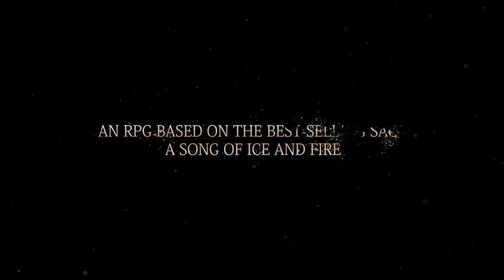Game of Thrones Winter Trailer